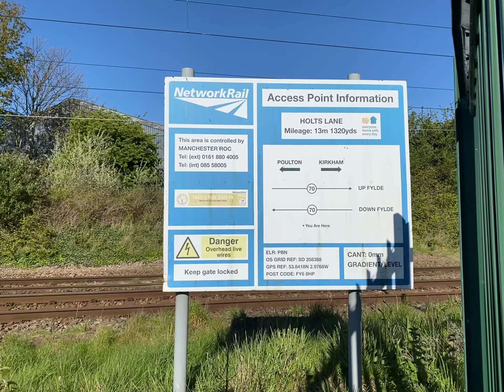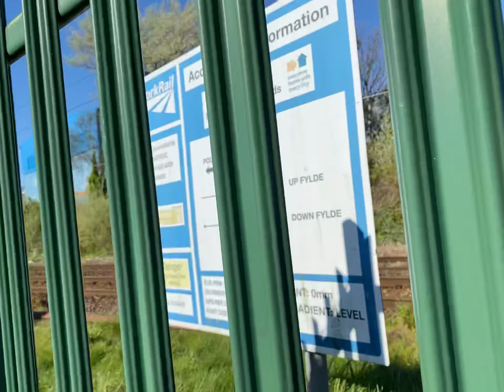Abandoned and disused Poulton Footpath level Crossing ,￼ Lancashire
This crossing has been disused since 2015.

Location: 81 Holts Lane, Poulton